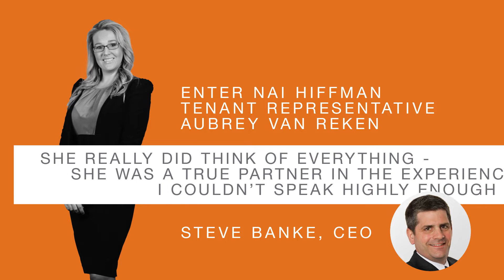3Points' Office Relocation - with NAI Hiffman's Aubrey Van Reken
Steve Banke discusses the tenant representation benefits resulting from his tenant representation relationship with NAI Hiffman's Aubrey Van Reken.